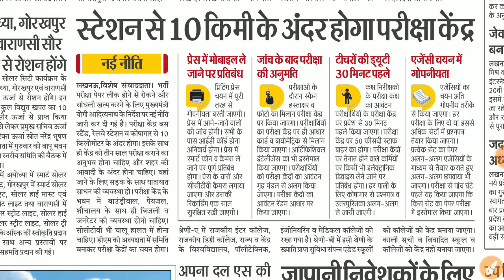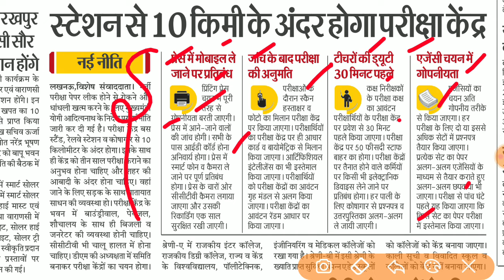Up Police Constable Re-Exam Date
Up Police Constable Re-Exam Classes || Up Police Constable Re-Exam Gk Mock Test

Up Police Constable Re-Exam || Hindi For Up Police Constable 2024 || Up Police Re-Exam

Up Police Constable Previous Year Question Paper || Hindi For Up Police Constable 2023

Best Books For Up Police Constable 2023 || Up Police Constable की तैयारी कैसे करें || UP POLICE 2023

Official Notice Viral For Up Police Constable Vacancy 2024 || Up Police Constable New Vacancy 2024

Official Notice For Ups Police Constable New Vacancy 2023 || Up Police Constable New Vacancy 2023

उत्तर प्रदेश कान्स्टेबल भर्ती 2023 || Up Police Constable Vacancy Age Relaxation || Up Police Age

up police constable age
up police constable age count 2023
up police constable age criteria
up police constable age limit for sc candidate
up police constable age limit for female